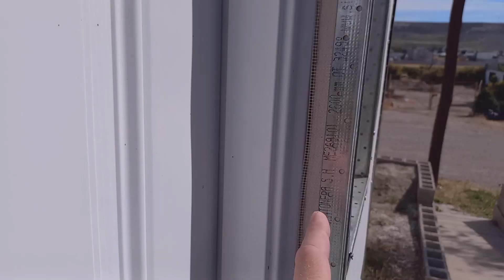Aplico Masilla a las Placas de Cemento Superboard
Usted lo puede hacer / Construcción en Seco / Steel Framing / Paso por Paso de la Obra / Mejores Prácticas

Soy Michael.  En mis ratos libres, estoy construyendo un pequeño complejo de departamentos de alquiler temporario.  Ahora estoy con mi décimo proyecto.

Te invito a acompañarme en los distintos pasos de la obra, donde comparto las técnicas que me dan los mejores resultados.